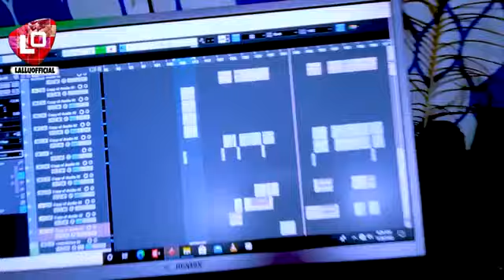Video_bol_bam_2022 ka/बाबा पर जल ढर ल/Vinod Raj ka new bol bam 2022 ka#baba_par_jal_dhar_L 2022 ka